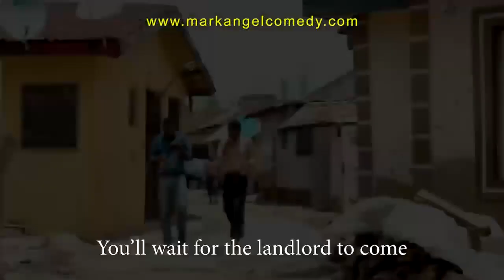It Is Over - Mark Angel Comedy Ft YawaSkits